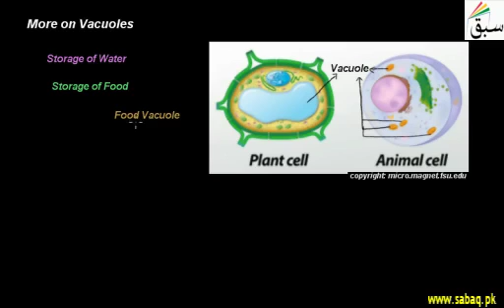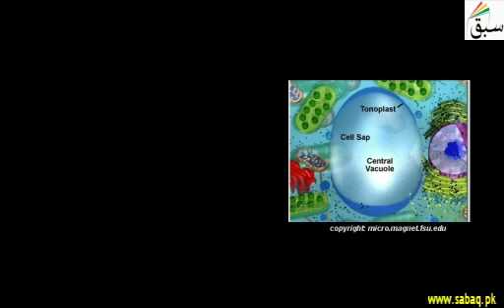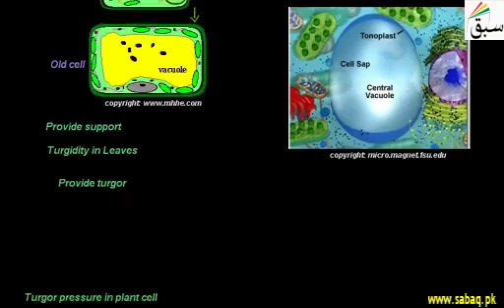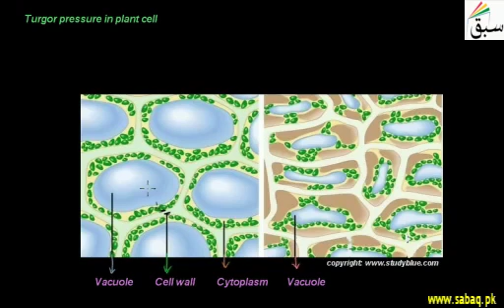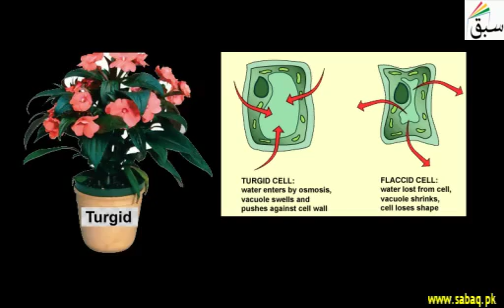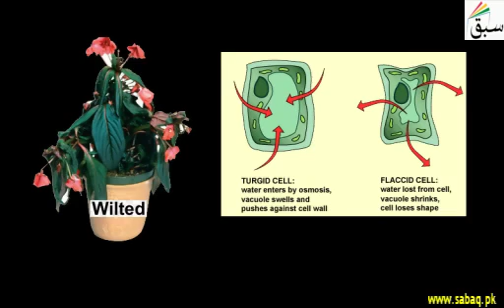More on Vacuoles | Swap Education Portal